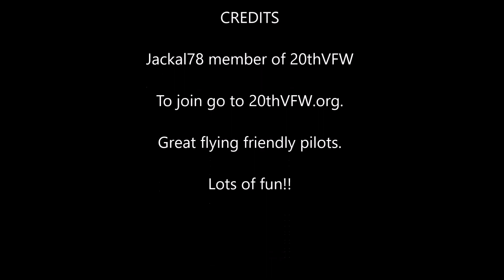Carrier Ops Falcon BMS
Falcon 4.33 Carrier ops from spectator pilots view.